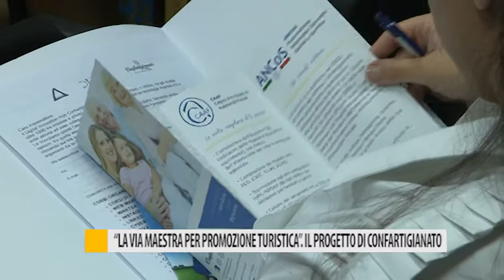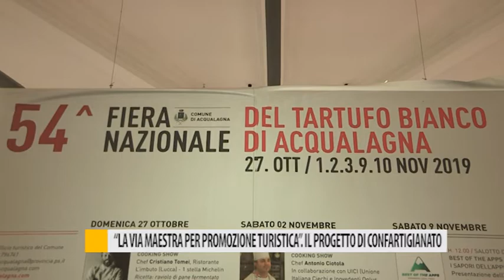"La via maestra per promozione turistica". Il progetto di confartigianato